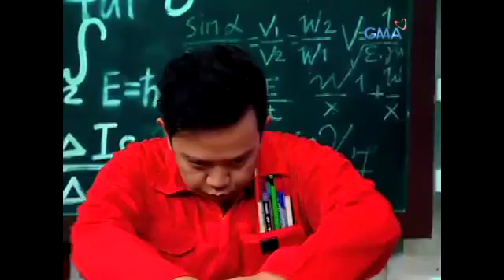iBilib: Electro magnet experiment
Chris Tiu will show us how to make an instant magnet using nails, batteries, and copper wires.

Watch ‘iBilib’ every Sunday morning on GMA​.​ ​Hosted by Chris Tiu, James Macasero and Roadfill Sparks.